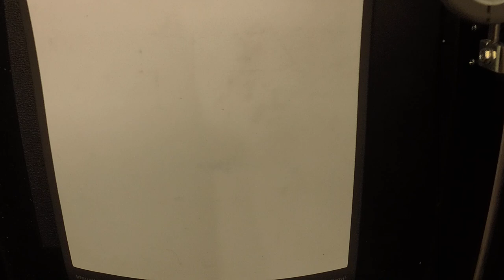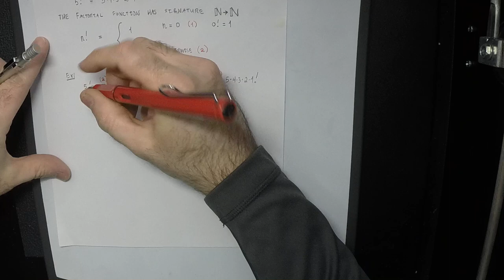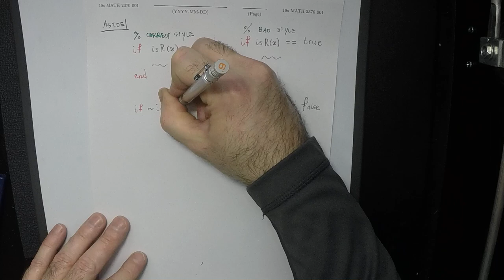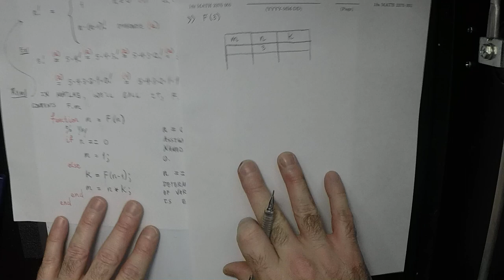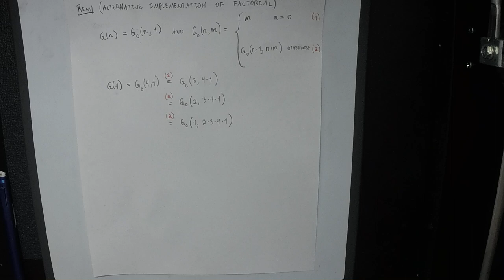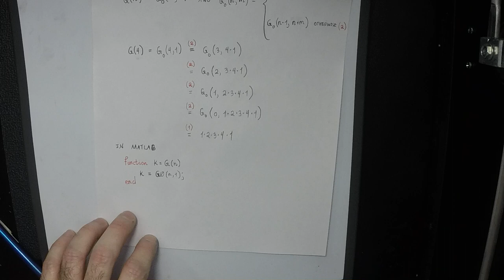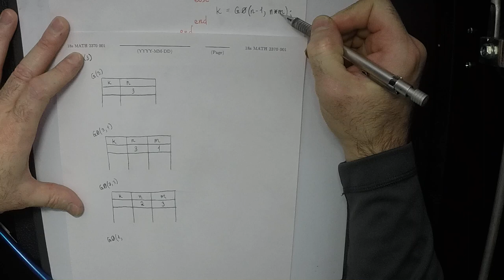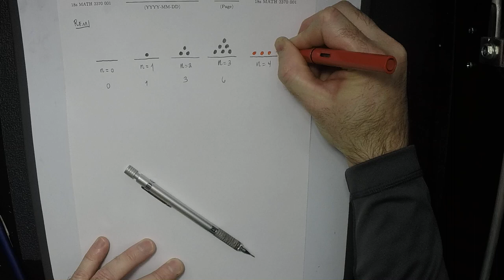18s MATH 2370: lecture/05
Intro to Programming with MATLAB: Factorial, Pyramid, Recursion vs Tail-Recursion, t0:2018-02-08